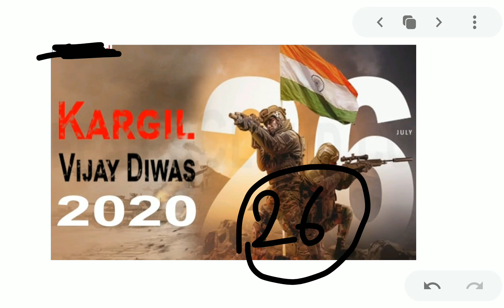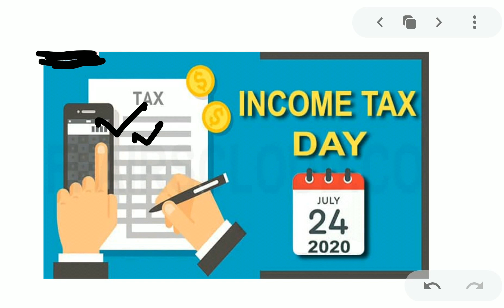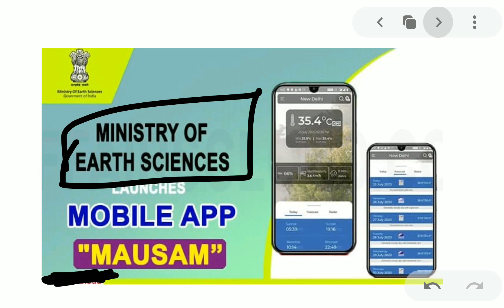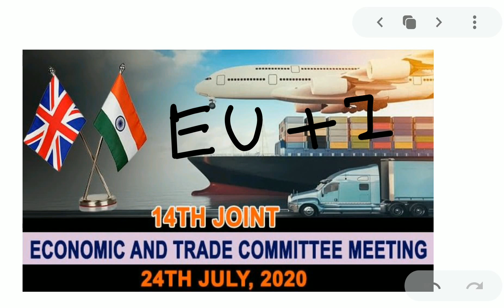28 July 2020 Current Affairs in Bengali|The Hindu in Bengali|Daily Bengali Current Affairs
23 July 2020 Current Affairs in Bengali|The Hindu in Bengali|Daily Current Affairs in Bengali

27 July 2020 Current Affairs in Bengali|The Hindu in Bengali|Daily Current Affairs in Bengali